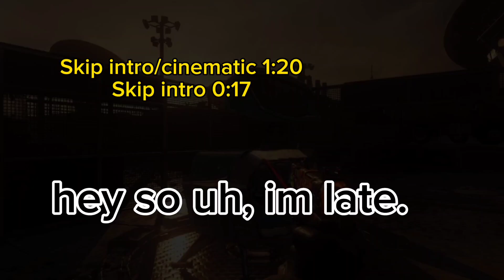Blowing up the EARTH so i can keep being lazy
music you heard in the beginning is in the Capcut music library unfortunately. however it is a stock song
find the stock song with 115 in the name

wii play theme yet again

(pretty convenient, huh?)